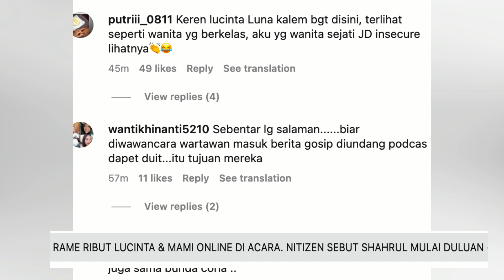RAME RIBUT LUCINTA & MAMI ONLINE DI ACARA NITIZEN SEBUT SHAHRUL MULAI DULUAN